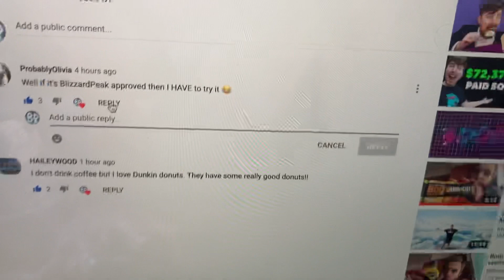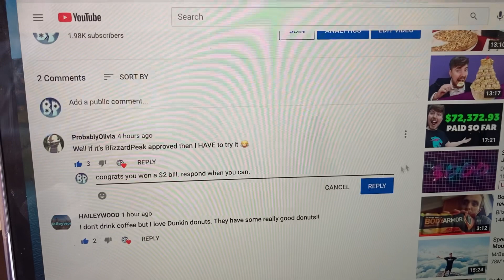Being subscribed has its advantages :)